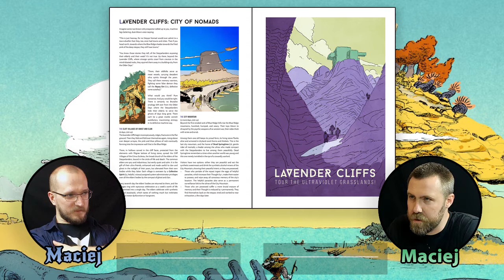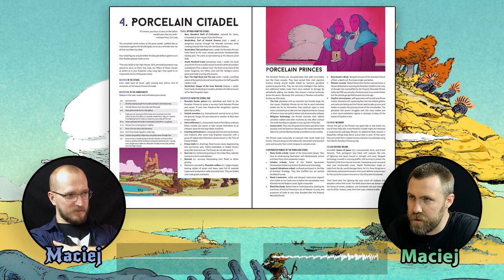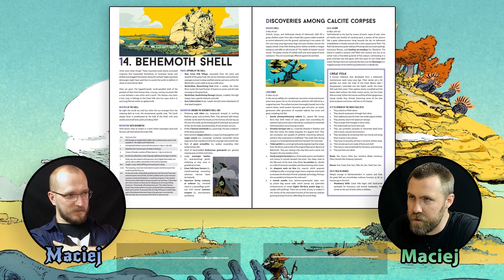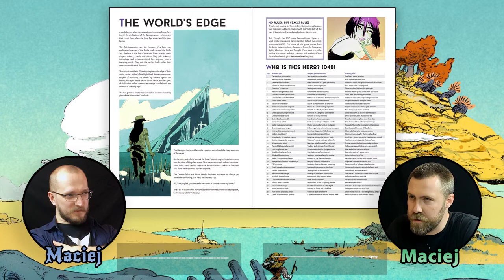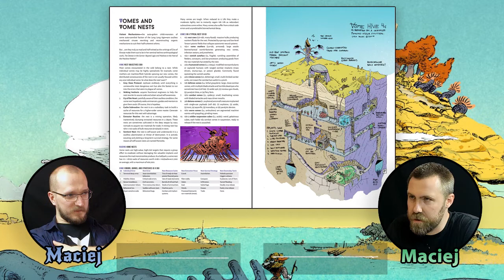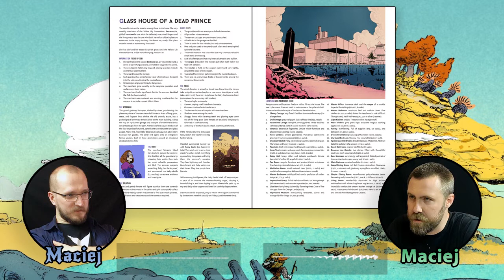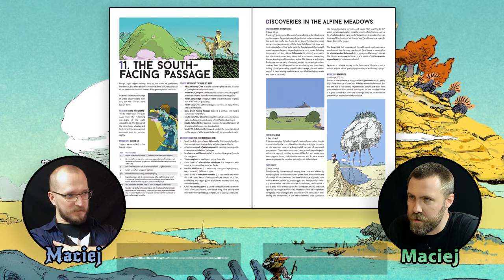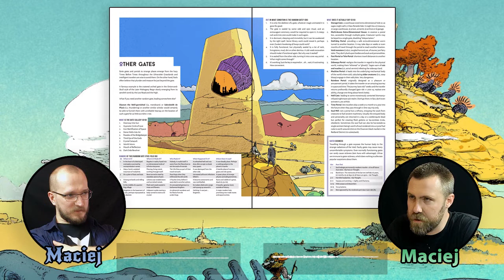Rzut Oka na... UVG (The Ultraviolet Grasslands)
Rzucamy okiem na systemy RPG by wiedzieć, czy warto się nimi interesować. W tym odcinku... UVG, czyli THE ULTRAVIOLET GRASSLANDS.